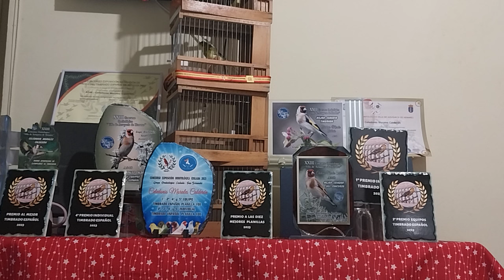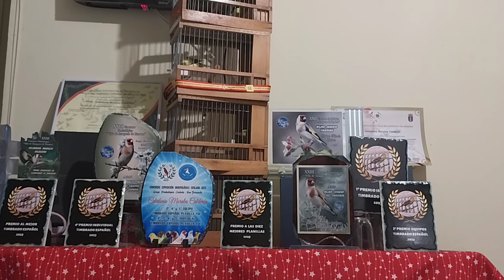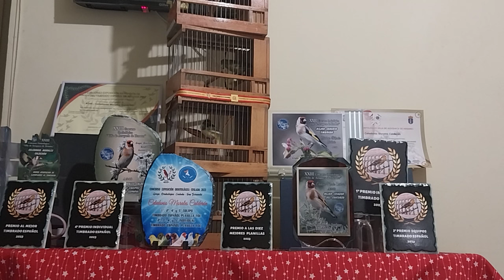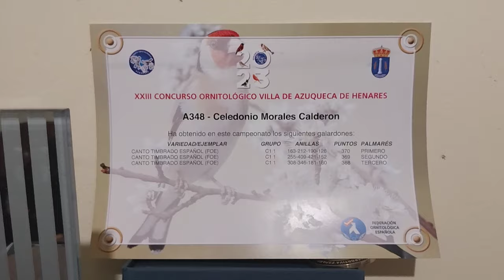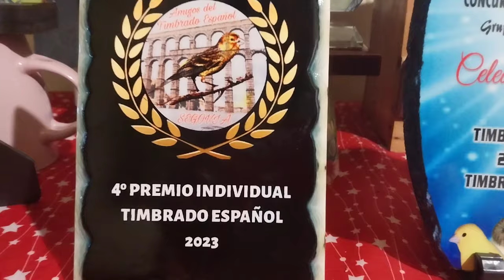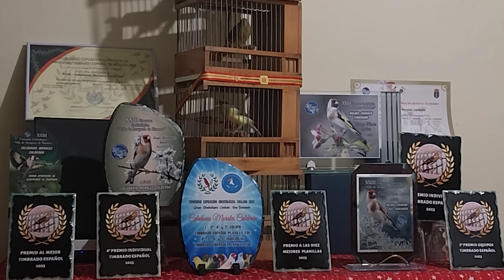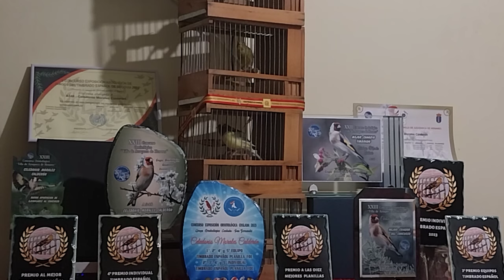RESULTADOS DE TRES CAMPEONATOS AÑO 2023. GRACIAS A LAS PERSONAS QUE HAN COLABORADO🙏🇪🇸🐦